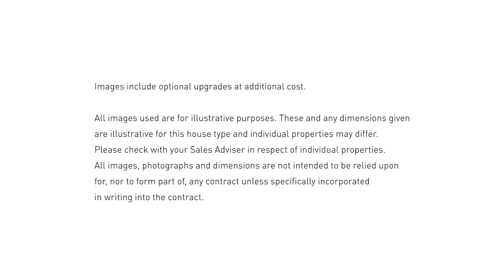Barratt Homes - Explore the Radleigh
Explore the impressive size of our Radleigh four bedroom home.  There is plenty of space for the whole family and provides room for everyone’s belongings meaning you’ll benefit from clutter-free living.  Open plan kitchen & dining space, home office and four double bedrooms.  A great family home.